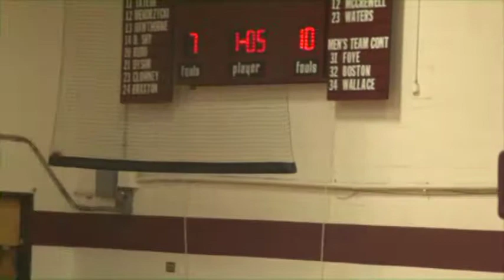Men's Basketball vs. Harrisburg - 12/15/2012